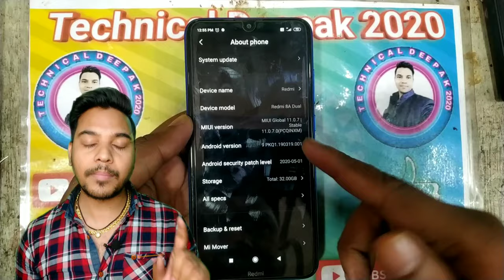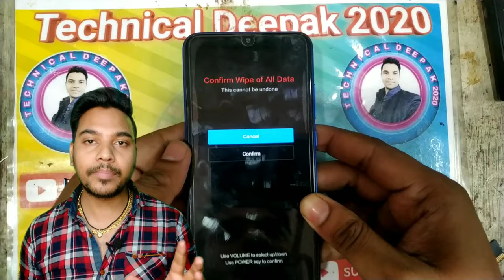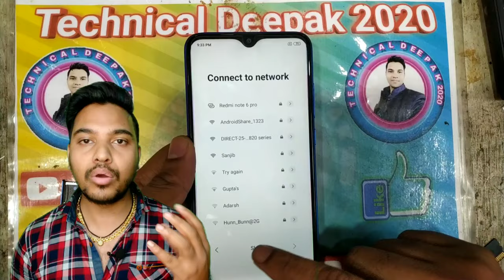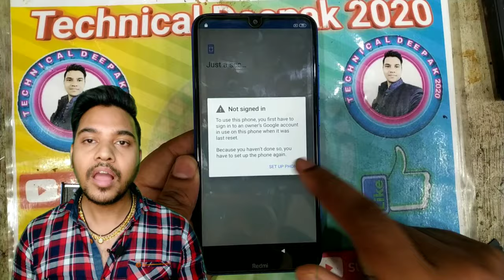Redmi 8A Dual Google Play service keep stopped Problem fixed 🛠️ || Mi 8A Dual Hard reset📲🔓⚠️